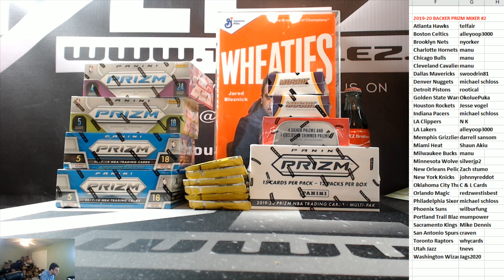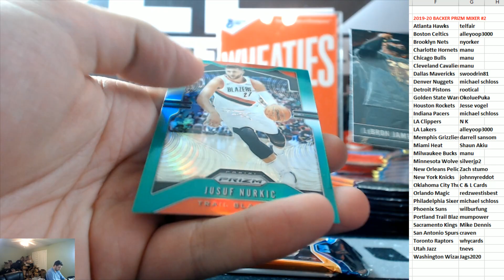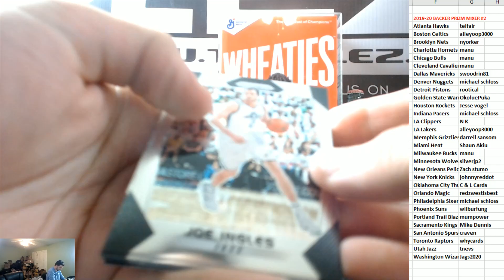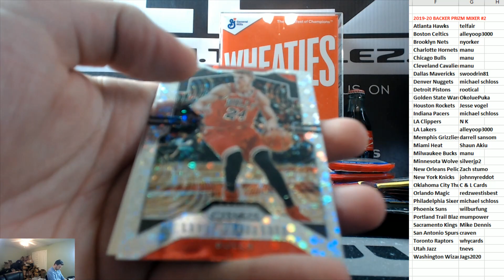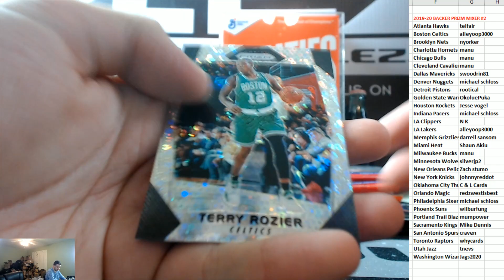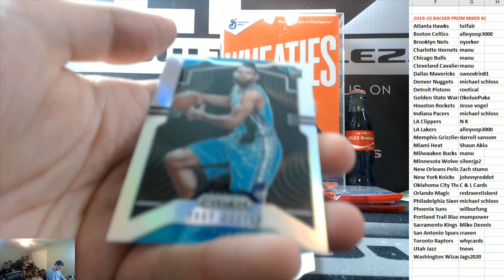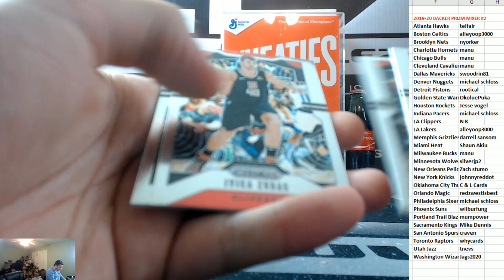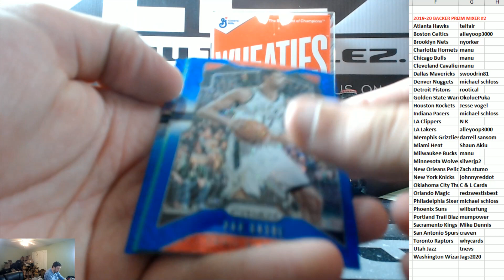2019-20 BACKERS PRIZM BASKETBALL MIXER PYT #2